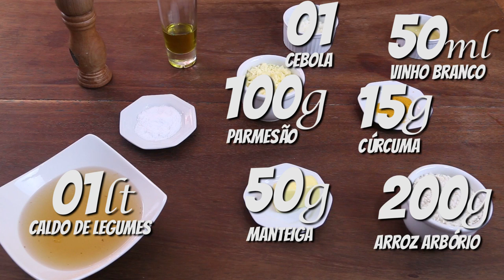RISOTO ALLA MILANESE NA CESTINHA DE PARMESÃO - PASTA AND ROLL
Neste vídeo eu ensino como fazer cestinha de parmesão com risoto Alla Milanese

 Ingredientes:
200g de arroz árboreo
100g de parmesão
50g de manteiga
15g de Açafrao em pó
50ml de vinho branco
1litro de caldo de legumes
01cebola
Q.B.Sal
Q.B.Azeite